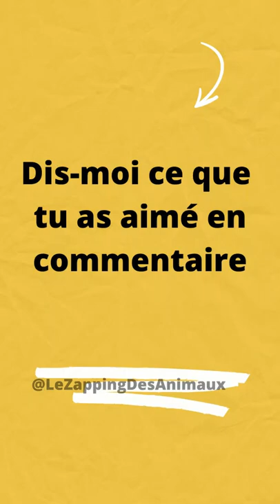Oupss... La question est de savoir comment il va revenir cet alligator... 🐊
▬▬▬▬▬▬▬  ON A PENSÉ À VOUS + CADEAU 👇 ▬▬▬▬▬▬▬

🎁 👉 10€ de remise sur votre commande avec le code : LTS10

📌 Des services attentionnés pour animaux de compagnie dans votre quartier ►

On ne s'y attendait pas... La question est de savoir comment il va revenir cet alligator... 🐊

Des animaux captivants et surprenants aideront votre vie à ne pas être ennuyeuse.

📺 Ma chaîne partage des clips d'animaux (mignons, drôles, amusants,...)

Bienvenue sur “Le Zapping des animaux”, une chaîne dédiée aux animaux domestiques (chiens, chats, oiseaux,...) et animaux sauvages. Nous sommes là pour remplir votre vie de choses plus poilues et plus drôles que font les adorables amis de nos vies. Toutes les semaines, nous vous proposerons une nouvelle compilation de vidéos amateurs les plus drôles de chats, de chiens, d'oiseaux, animaux de compagnie et animaux sauvages qui sont tout aussi hilarants et adorables. Alors asseyez-vous, détendez-vous avec nous. 😉

▬▬▬▬▬▬▬  DROITS D’AUTEUR  ▬▬▬▬▬▬▬

Avis de non-responsabilité en matière de droits d'auteur - En vertu de l'article 107 de la loi sur les droits d'auteur de 1976, une autorisation est accordée pour une "utilisation équitable" à des fins de critique, de commentaire, de reportage, d'enseignement, d'érudition et de recherche. L'utilisation équitable est une utilisation autorisée par la loi sur le droit d'auteur qui, autrement, pourrait constituer une infraction. L'utilisation à des fins non lucratives, éducatives ou personnelles fait pencher la balance en faveur de l'utilisation équitable.

Nous réalisons ces vidéos pour les autres sous une forme de divertissement. Nous ne sommes pas propriétaires des vidéos et de la musique utilisées dans nos vidéos. Si les propriétaires des clips de contenu souhaitent que nous retirons leur vidéo, nous le ferons dès que possible.

En quoi l'utilisation de votre vidéo peut-elle vous être utile ?

- Vos vidéos peuvent changer et/ou améliorer la qualité des vies. Prendre du bon temps, rigoler, s’évader l’esprit sont des choses importantes dans une vie. Imaginez que vous venez d’améliorer la qualité d’une vie parce que vous avez pris la caméra et commencé à filmer. Nous diffusons le message de votre vidéo et le présentons au bon public.

▬▬▬▬▬▬▬  ETHIQUE  ▬▬▬▬▬▬▬

▬▬▬▬▬▬▬▬  MOTS-CLÉS  ▬▬▬▬▬▬▬▬

▬▬▬▬▬▬▬▬  COMMENTAIRES  ▬▬▬▬▬▬▬▬

Dis-moi ce que tu as aimé en commentaire 👇